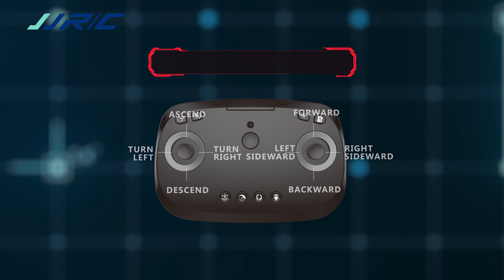JJRC-H69-5.8G Entry Level Drone With Modular Battery